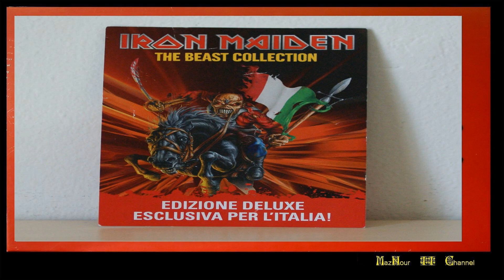I̤R̤O̤N̤ M̤A̤I̤D̤E̤N̤-- T̤H̤E̤ .B̤E̤A̤S̤T̤ C̤O̤L̤L̤E̤C̤T̤I̤O̤N̤ 1980 1988 Box Set Full Albums